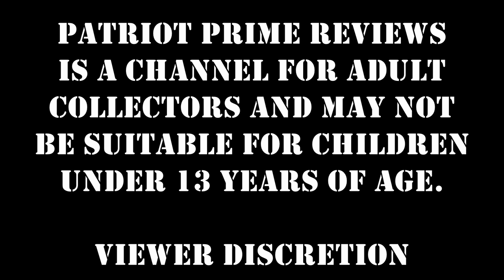Toyhax Decal Set for Earthrise Snapdrgon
In this Review I check out the new Toyhax Decal Set for Earthrise Snapdragon.
Chapters:
0:00 - Intro
1:15 - Bot Mode Before
2:00 - Bot Mode After
3:29 - Jet Mode Before
4:32 - Jet Mode After
5:38 - Dragon Mode Before
6:25 - Dragon Mode After
7:49 - Final Thoughts